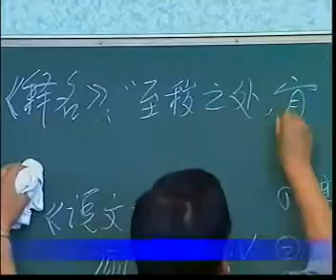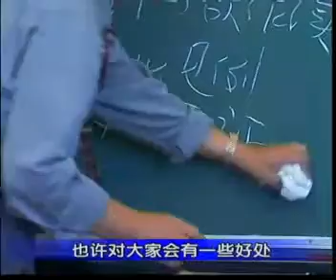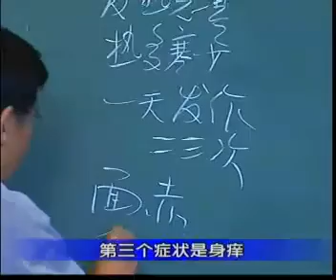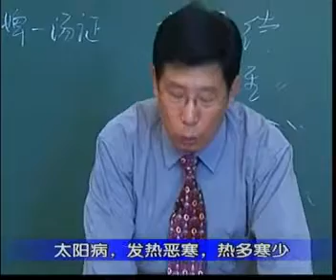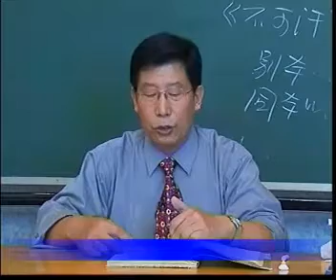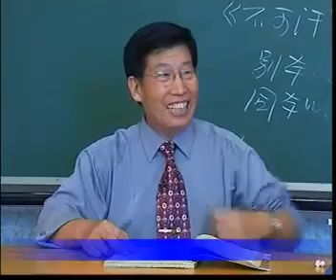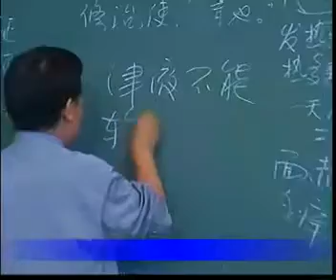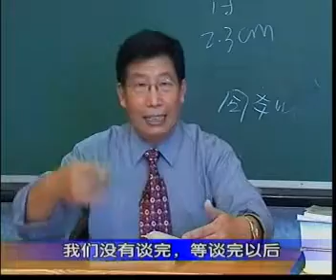19 表御轻证、太阳蓄水证（1）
《伤寒论》七十讲  北京中医院大学 郝万山教授